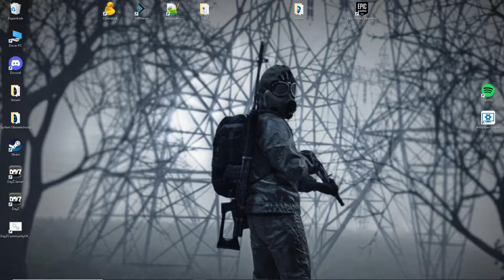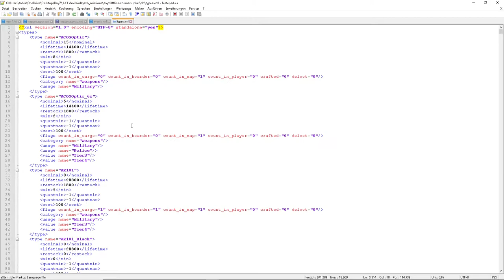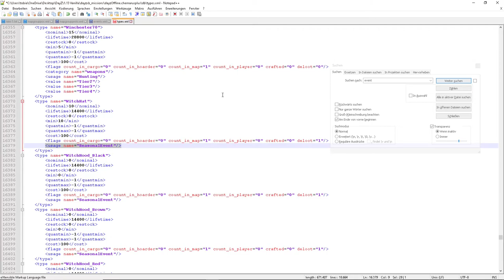DayZ - Xbox - PS - Hexenevent Aktivieren und Hexenloot auf Map Spawnen lassen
In diesem Video zeige ich wie man das Hexenevent Aktiviert und wie man ohne dem Hexenevent sich trotzdem die Sachen auf der Map spawnen lassen kann. Ich Persönlich finde die Sachen zu gut, als dass die nur in dem Event zu finden sind.